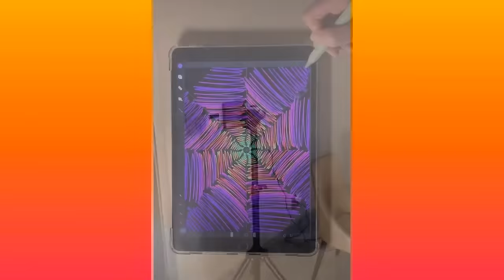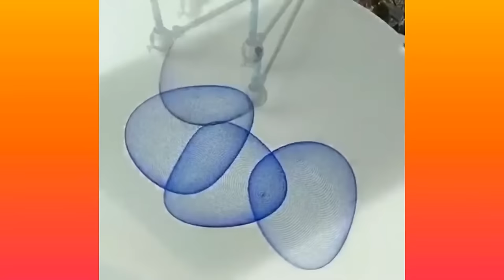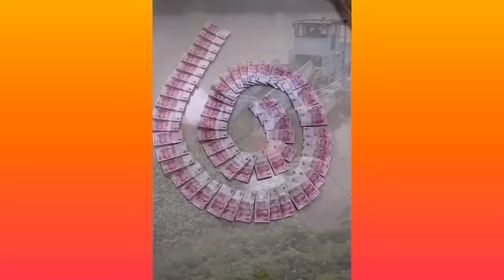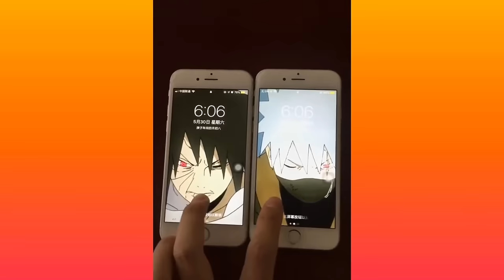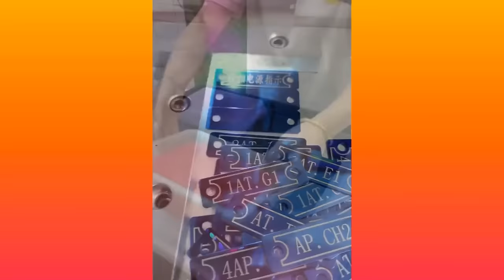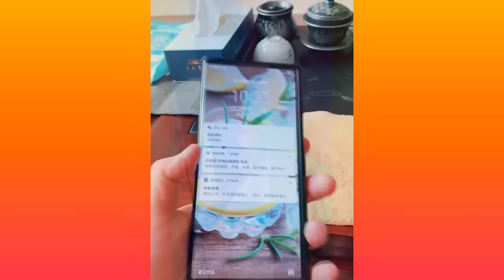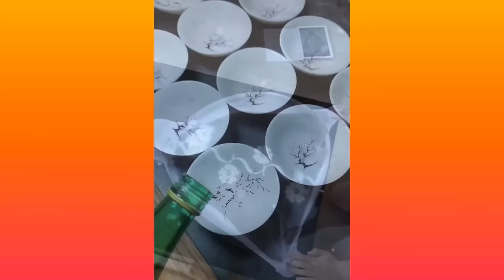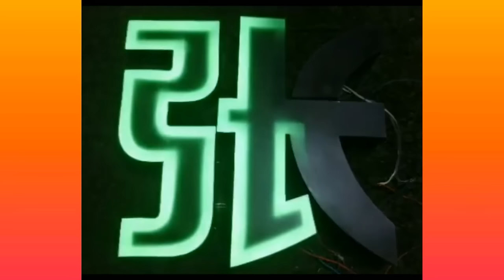Satisfying Video With Relaxing & Calm Deep Sleep Music for Stress Relief & Meditation Ep2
Best Oddly Satisfying Video 😙😙 for Sleep & the Relaxation of Your Nerves

Oddly satisfying video that makes you sleepy! Hope you enjoyed. Leave a comment on what you think of the video. Did this video relax you?